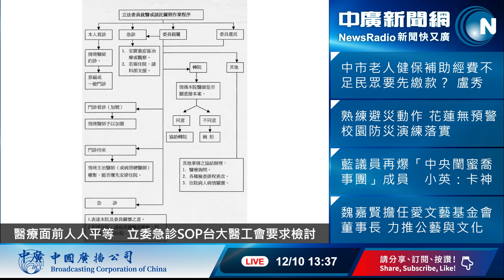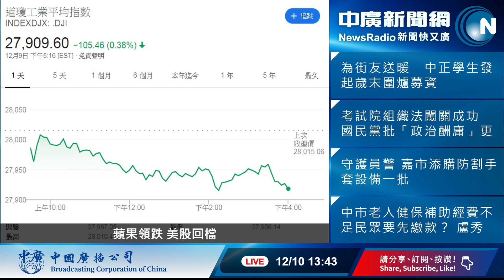【李竺禪│理財APP】萬寶朱成志談選股：台積電週邊和蘋果概念股票都值得關注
美國對大陸新關稅生效日逼近，道瓊下跌105點，台股今天在蘋概三王走弱下，開平低震盪走低。美股觀望氣氛濃厚，萬寶投顧朱成志董事長認為：台積電週邊和蘋果概念的股票都值得關注，5G當然也是重點。台股如何選股操作？

請聽中廣主播李竺禪  訪問  萬寶投顧朱成志董事長